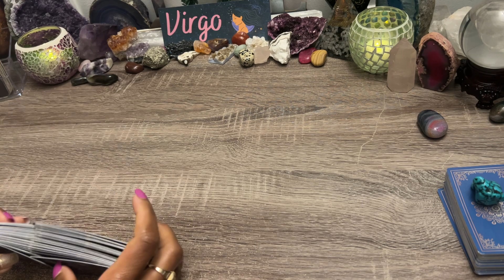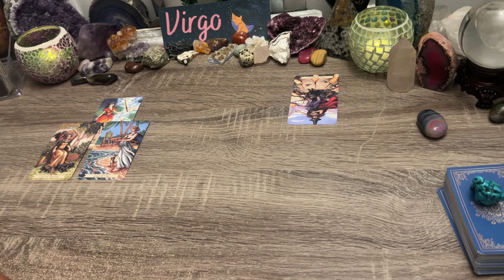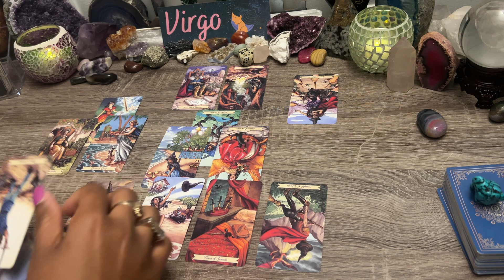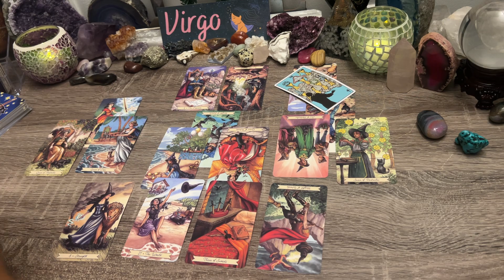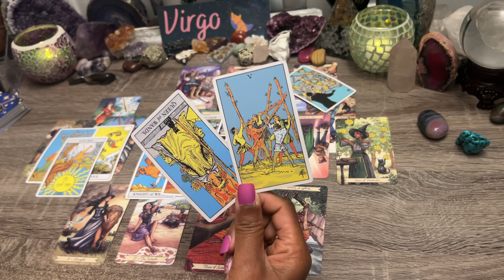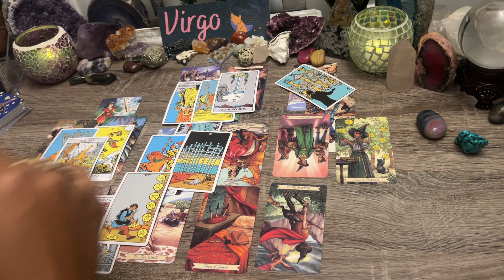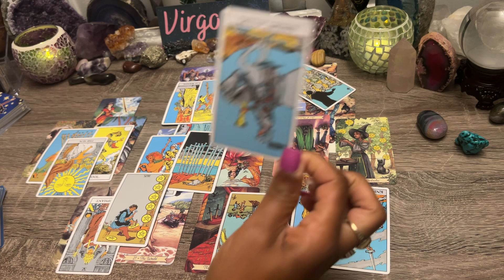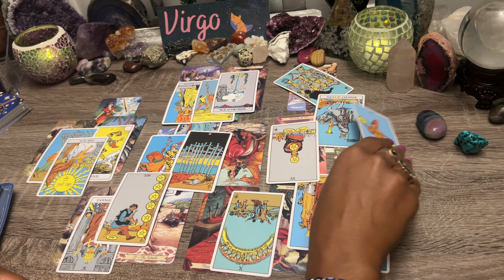VIRGO♍️ THE TRUTH ❗THAT YOU NEED TO KNOW🧿 DEEPLY MISERABLE WITHOUT YOU🥀 PLANNING THESE NEXT STEPS💌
VIRGO♍️Bonus! Why Are They Not Communicating?☎️ July 2022